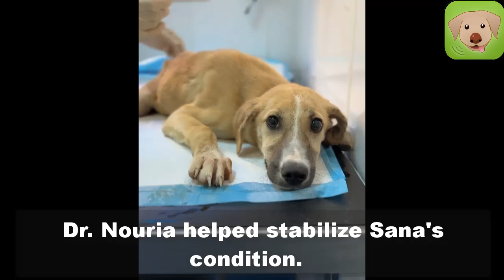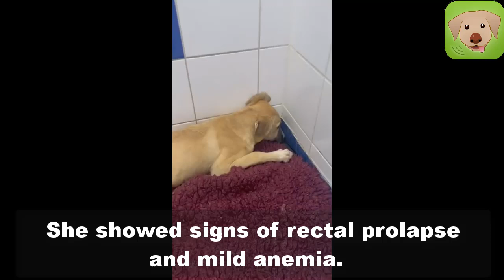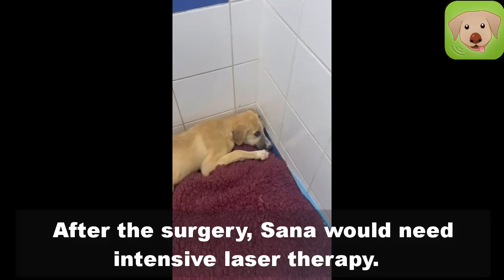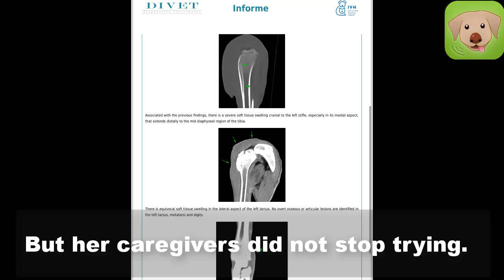The dog was paralyzed and was facing major challenges in her life. She was scared and confused.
In Sulaibia, there was a poor puppy named Sana.
She was paralyzed and faced great challenges in her life.
Since her discovery, Sana received help from many people.
However, her condition remained very serious.
She needed surgery for rehabilitation.
It was very likely that she had to go abroad for treatment.
Sana lived in a place where your heart would break when you saw her.
Dr. Nouria helped stabilize Sana's condition.
He prepared for an X-ray to examine her more closely.
He wanted to know exactly about her leg and spine condition.
After looking at the X-ray film, he discovered that Sana had serious injuries in her leg.
She showed signs of rectal prolapse and mild anemia.
The doctor suspected that her hip might have been broken.
However, there were still positive signs.
Sana's legs had deep sensation, and she could move her tail!
If possible, support the rescuers with the information described under each video.